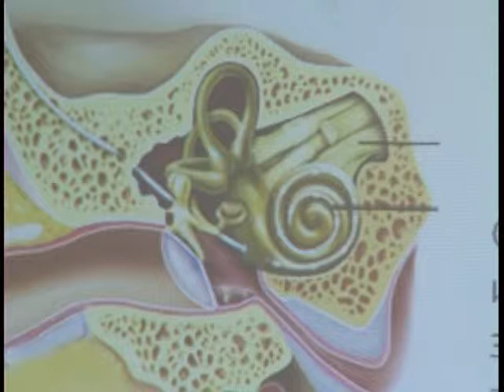Медицинская помощь глухонемым